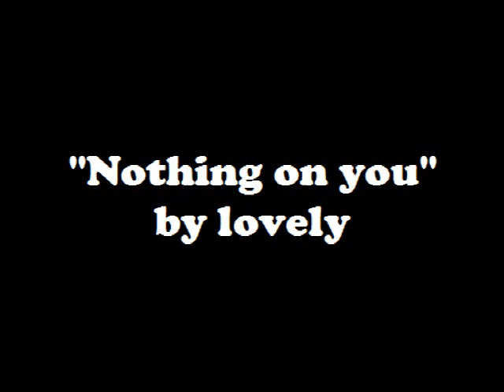Nothing on you cover by Lovely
Nothing on you cover by Dioneah Delos Reyes
(Lovely)